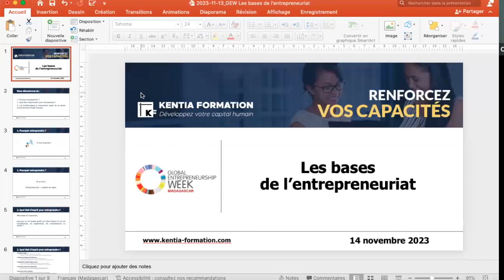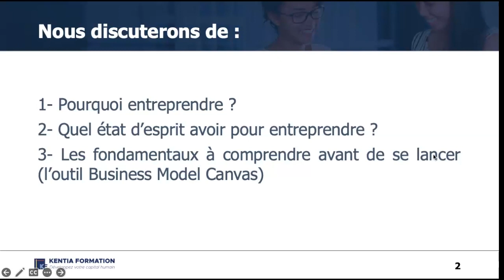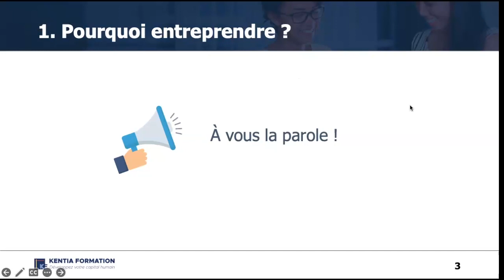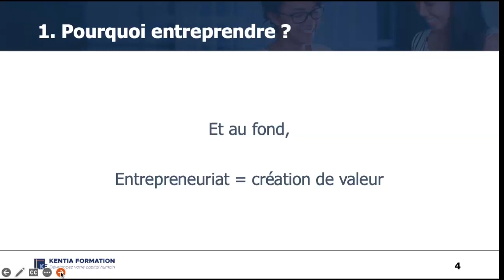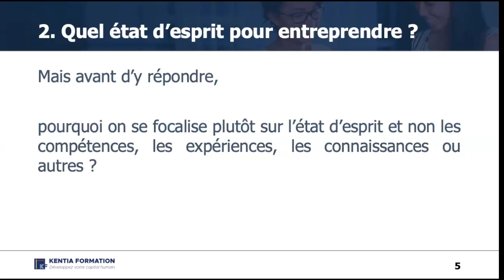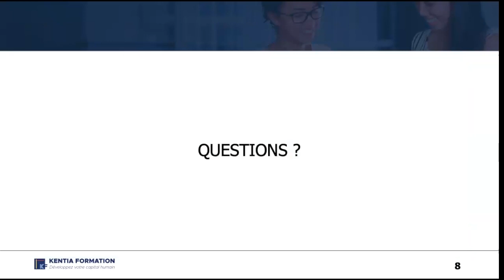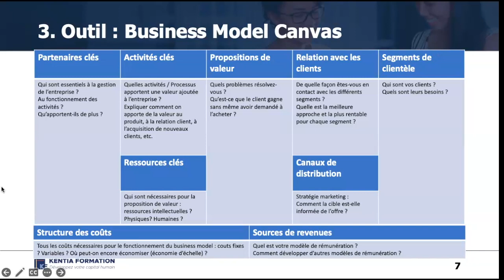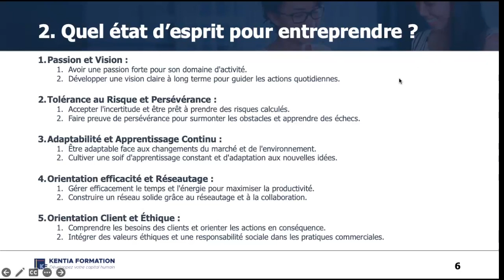Les bases de l'entrepreneuriat | Formation dans le cadre du GEW2023 Madagascar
Dans le cadre de la célébration de la Semaine mondiale de l'entrepreneuriat ou Global Entrepreneurship Week (GEW), la société @kentia-formation et le @groupe-kentia ont organisé une formation gratuite intitulée "Les bases de l'entrepreneuriat". Vous trouvez ici une copie de cette formation qui s'est passée en ligne.